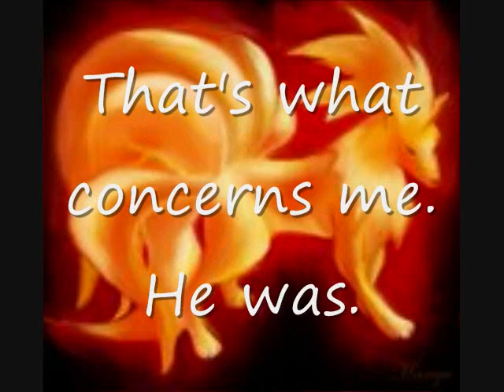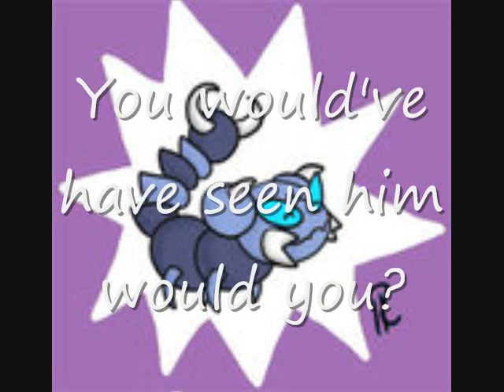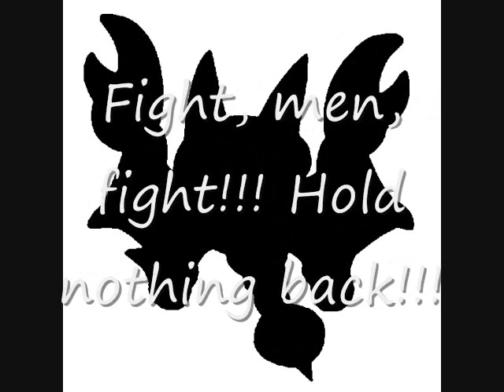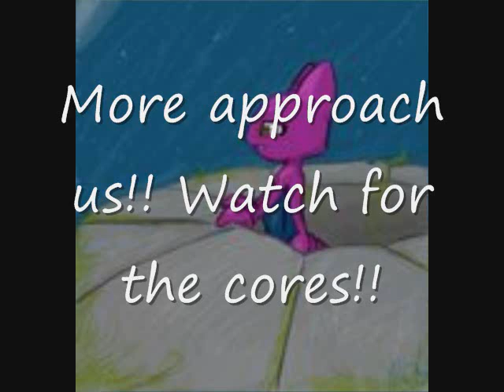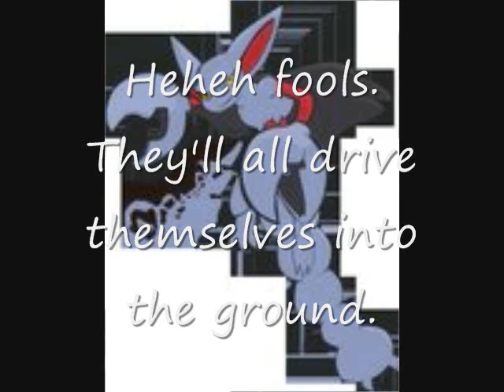Pokemon of the Rune: Episode 3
Longest episode to date and the one with the most variety of characters in it. Yes, I realize we just randomly end up in Meiyerditch. Kill me. Oh, and since Woody and Blitz don't talk, I put their thoughts in parentheses. The Corporeal Beast has no thoughts really. And Screech was just screeching, not really talking.

Now the story unfolds as the main villian enters the spotlight. (Vanstrom, not the Beast) But, what could he be up to? Hmm. Learn later!! You'll also eventually learn where Lance is. Heheh. Well, I hope you enjoy this episode either way. Actually like watch it.

Characters in this episode: Shadow, Count Draynor, Woody, Zeta, Blitz, Corporeal Beast, Vyrewatch, Screech, and Vanstrom Klause.

Songs I DON'T OWN! are Fallen Leaves and Rawk Hawk Battle.